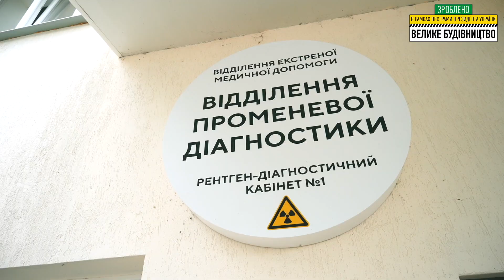Реконструйовано приймальне відділення територіального медичного об'єднання у м. Куп'янськ.